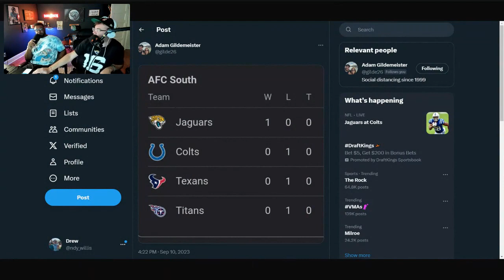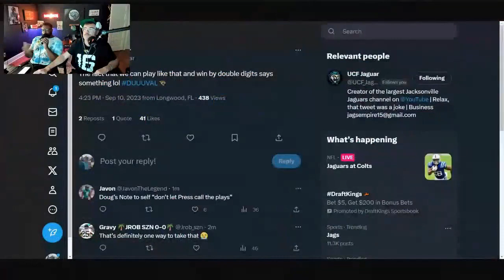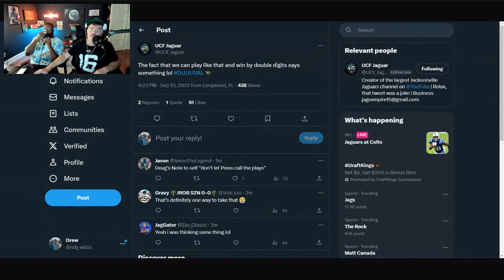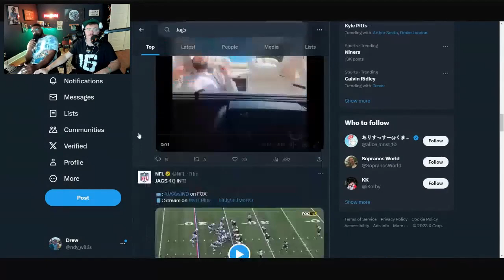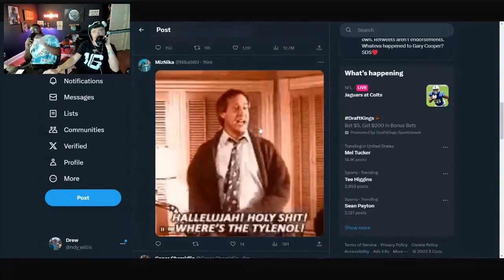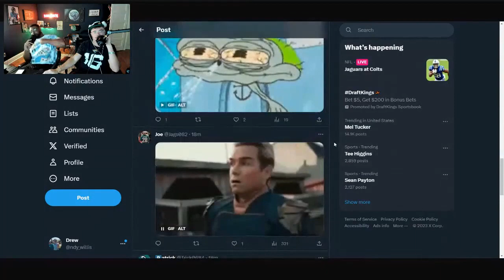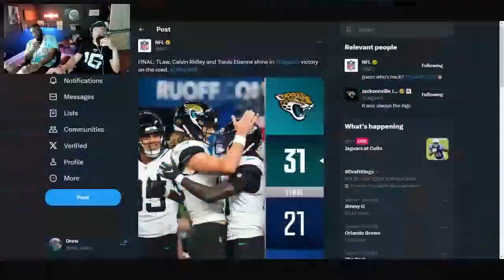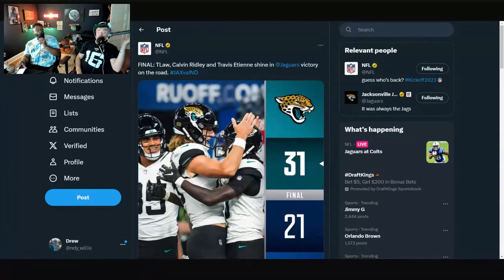Jaguars vs. Colts Week 1 REACTION | 31 points despite sloppy play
We are raffling off tickets to Jaguars Home Games all season! An opportunity to tailgate and sit with us. To enter, donate a minimum of $10 to H.E.A.D. On Youth Impact All money is raised for charity!

APPLE PODCASTS (Review and Rate us!)